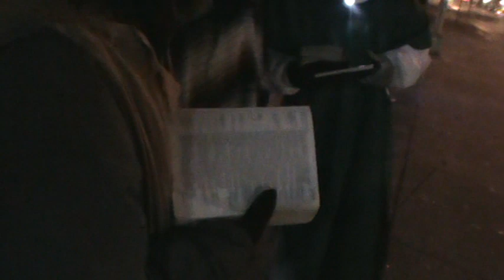THE EGYPTIANS MADE THE CHILDREN OF ISRAEL SERVE WITH RIGOR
The Holy Bible destroys the lies of Egyptologists like Sara Suten Seti, Polight and all you other clowns.  America is spiritually known as Egypt aka the house of bondage.

Exodus 1:13 And the Egyptians made the children of Israel to serve with rigor:

14 And they made their lives bitter with hard bondage, in mortar, and in brick, and in all manner of service in the field: all their service, wherein they made them serve, was with rigor.